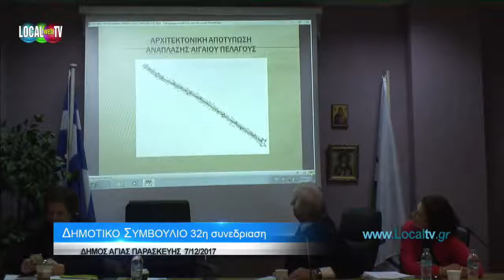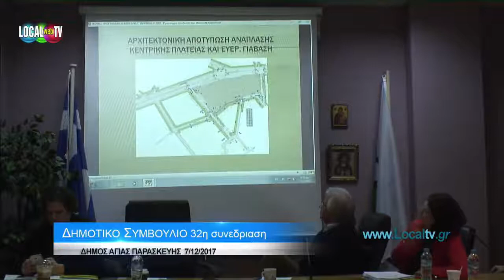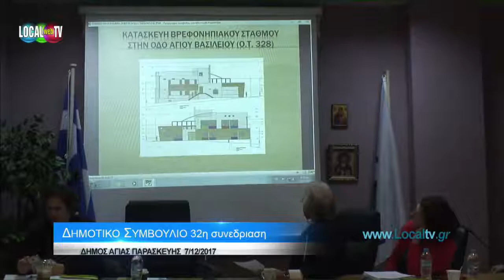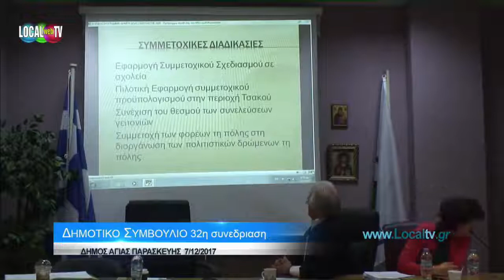Συζήτηση Τεχνικού Προγράμματος και Προϋπολογισμού …Με 14 ψήφους πέρασε 2018 Α.Μέρος